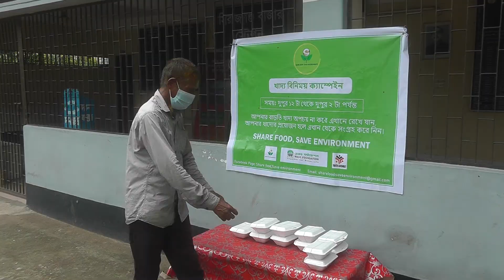sirajganj khabar betaran